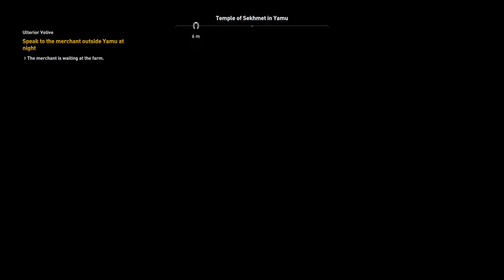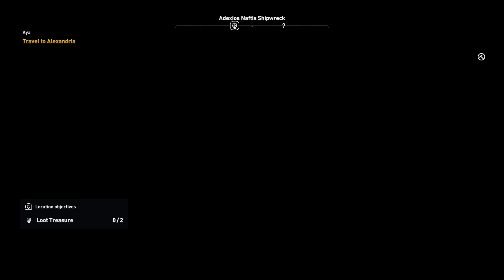PART 5 | ASSASSIN'S CREED: ORIGINS GAMEPLAY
Gameplay: Brad Power
Editing: Brad Power
Graphics: Brad Power